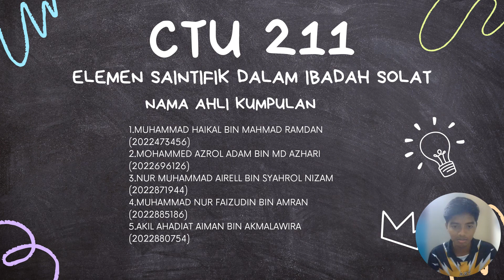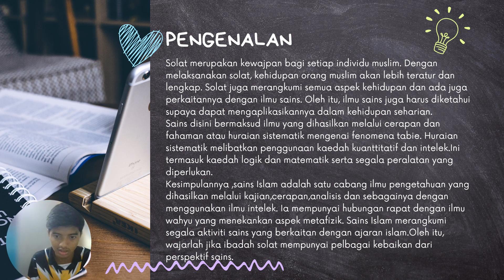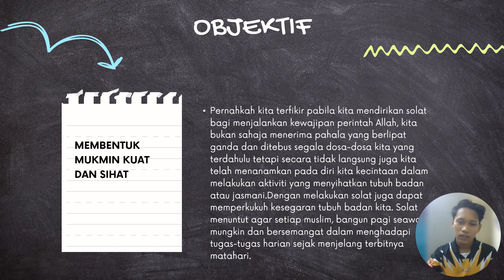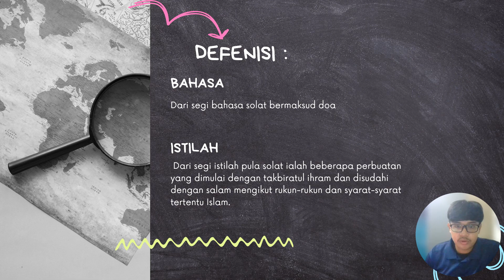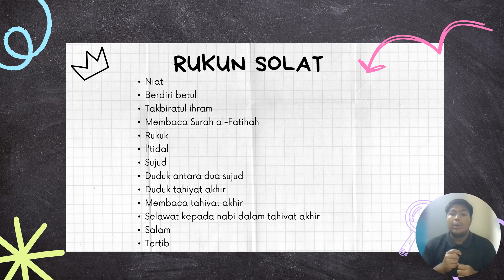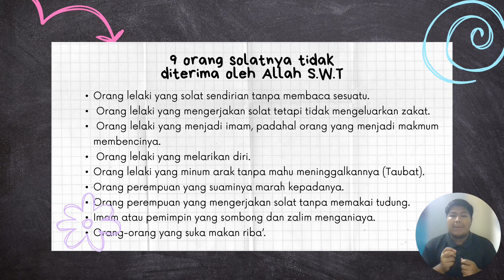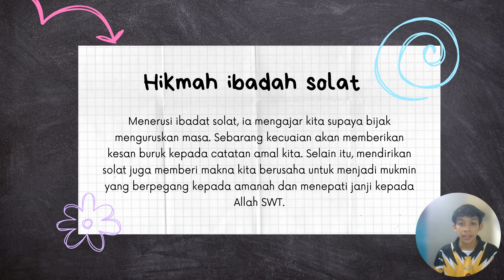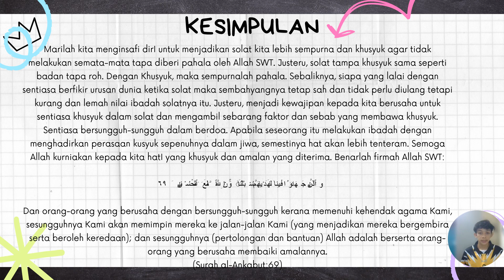CTU 211 ELEMEN SAINTIFIK DALAM IBADAH SOLAT